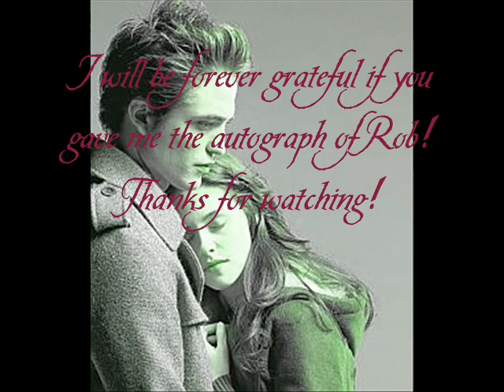Re: Twilight Contest Of Awesome II - ROB PATTINSON AUTOGRAPH!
Video response to Twilight Contest of Awesome -Robert Pattinson Autograph!